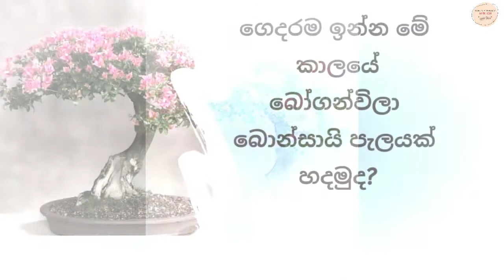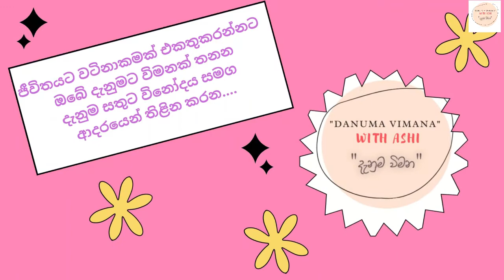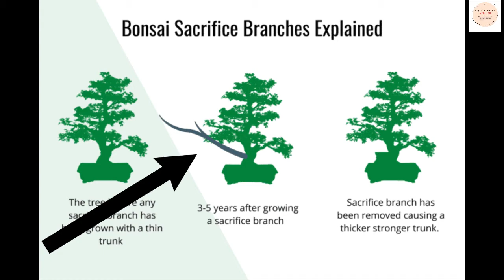බොන්සායී_ශාකවල_කඳ_මහත්_කරගන්නේ_කොහොමද? How_to_make_Bonsai_trunk_thicker?